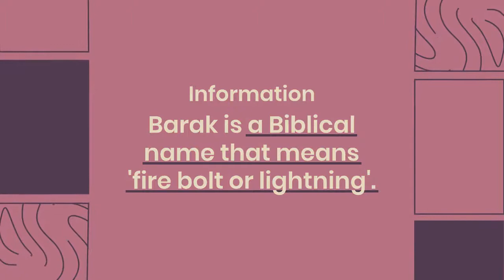MEANING OF BARAK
Meaning of Names and the aura its carries. Health related information and awareness